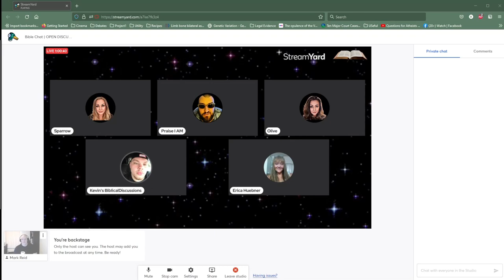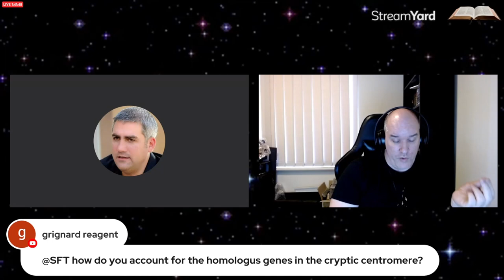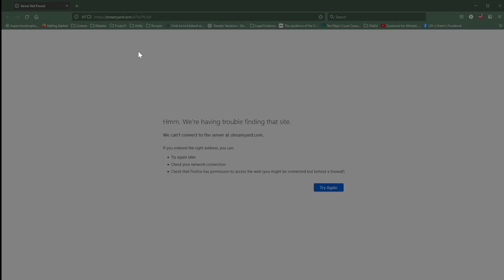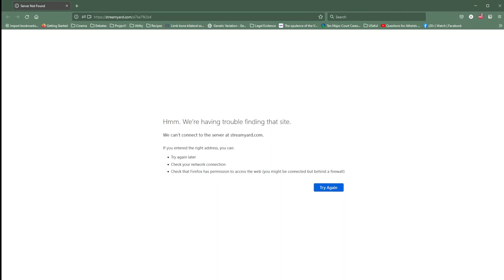Reid's Royal Room Rumble Ep#10 PraiseIam and the DARTH DAWKINS DRAMA! (FIRST ENCOUNTER)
Yes it Happened, as these things are fated to occur. I ran into Darth Dawkins who tried his script, had yet another implosion and sat on Praises stream telling everyone that I was not answering. Get READY! The Irony is palatable, the self awareness non existent and the condescension is about to reach the ROOF. this is DD and Mark Reid meeting for the FIRST TIME.